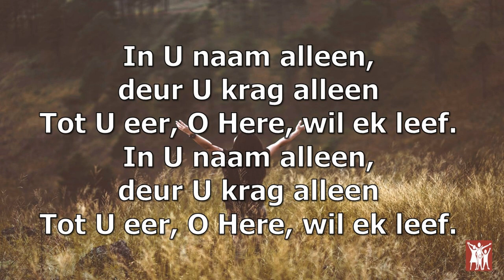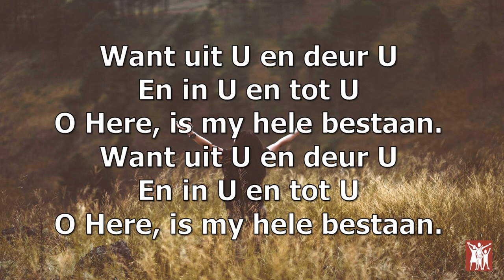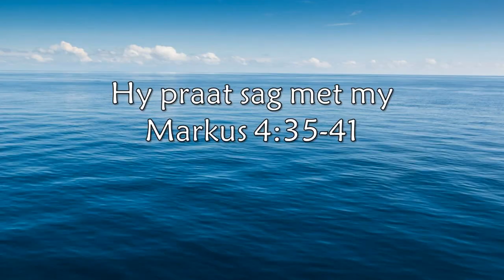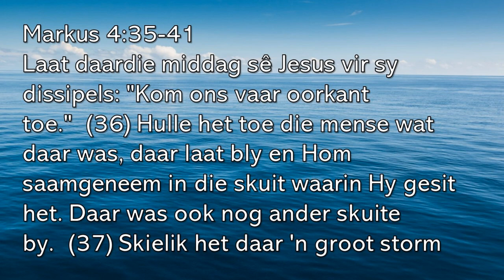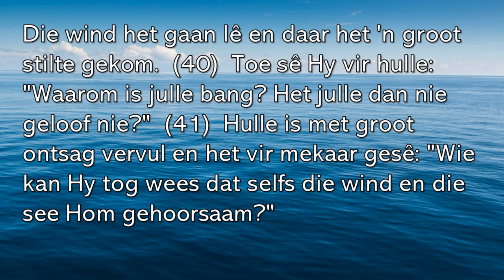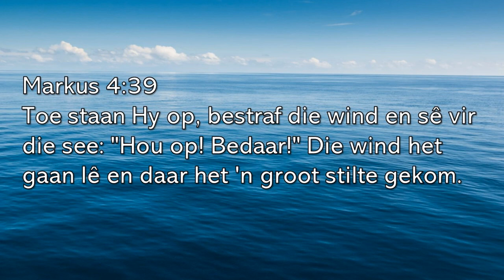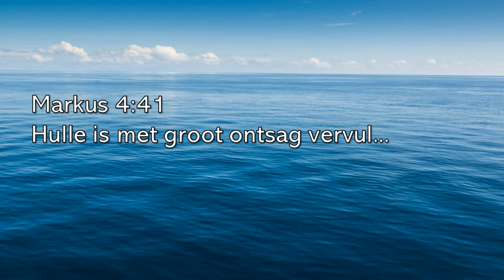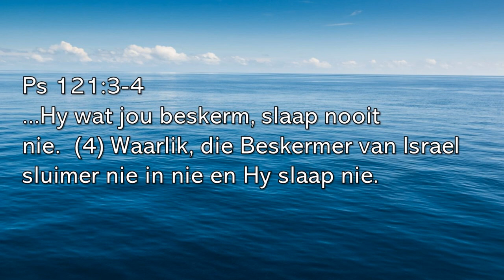Video-Erediens 7 Februarie 2021 Tema: Hy praat sag met my